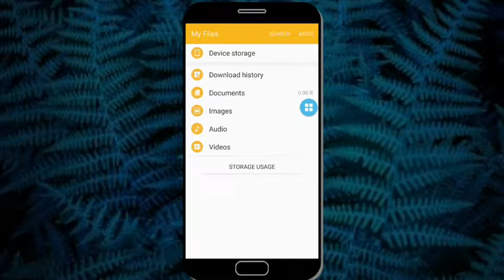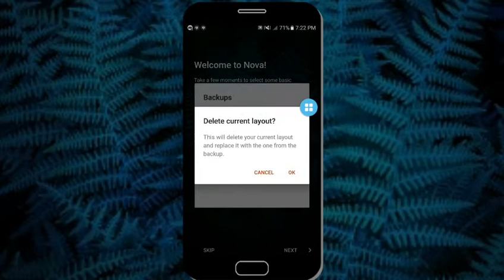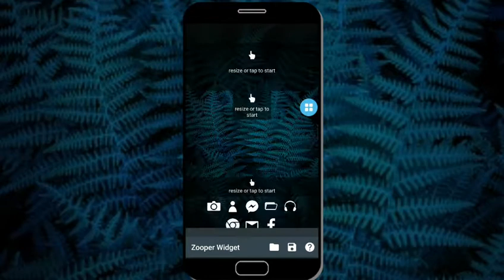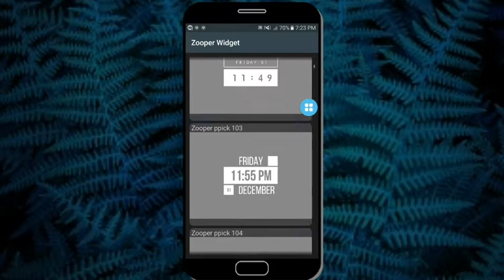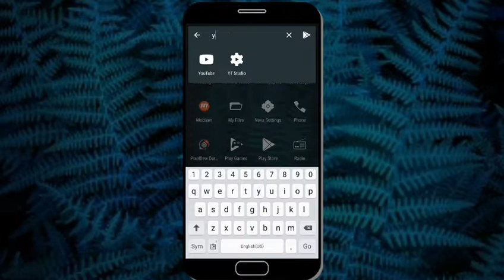Nova Launcher Setup | Customization #14 | Easy Steps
Hello guys, if you like my video please do support my channel by hitting the big fat like button down below and subscribe to my channel to watch more top rated, popular and must have apps for your android devices and ios devices.

And also i started to make some nova launcher customization. Don't forget to check them out!